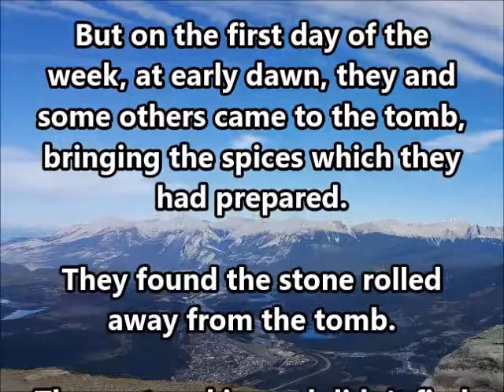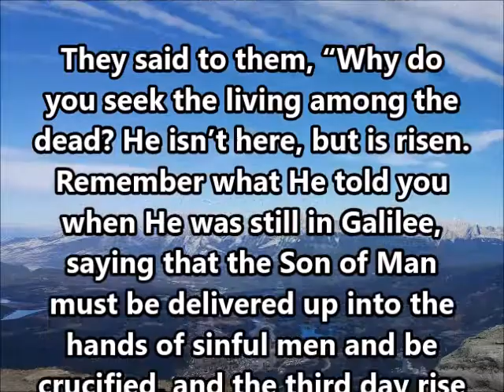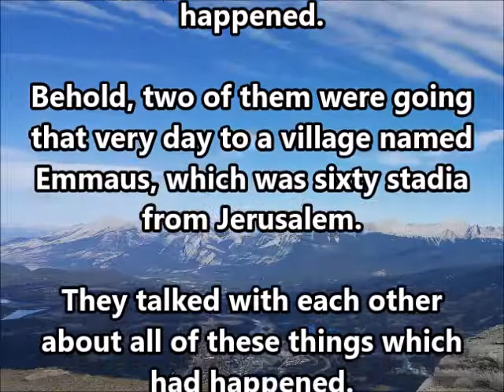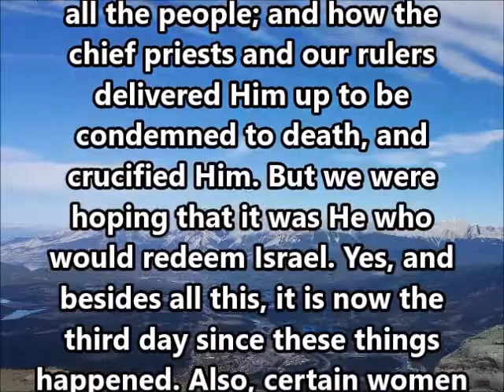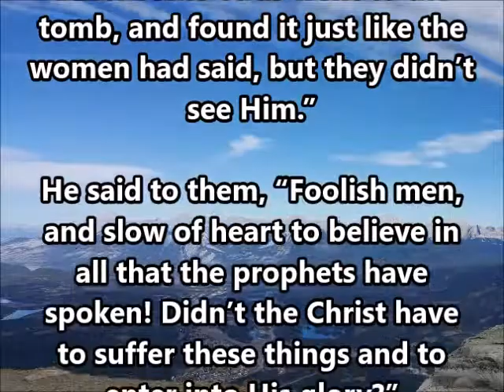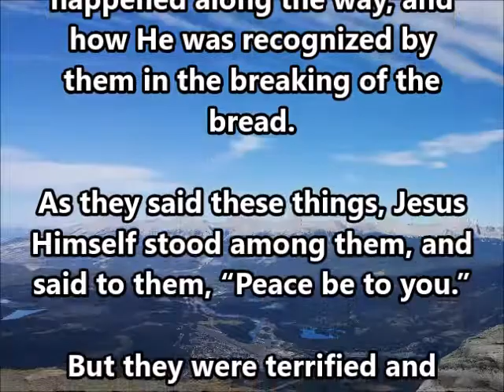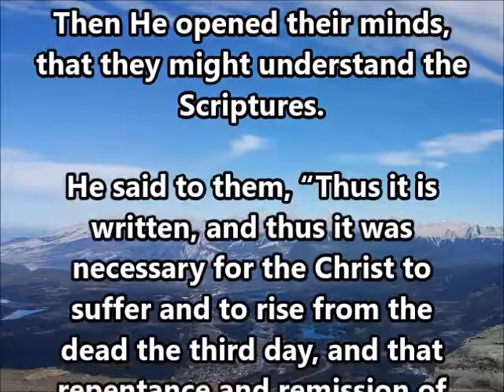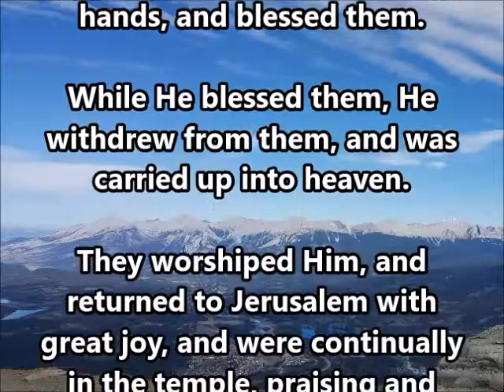Luke 24 (WEB)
A reading of Luke 24 from the world English Bible